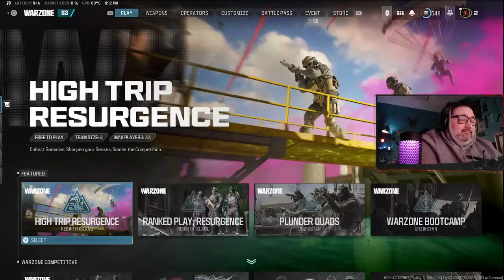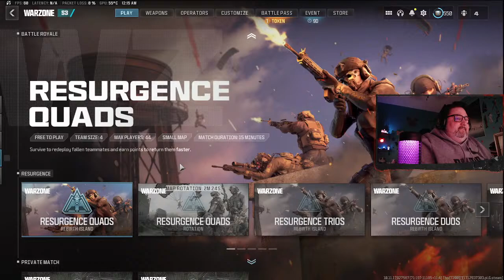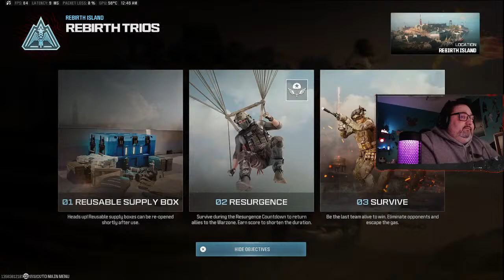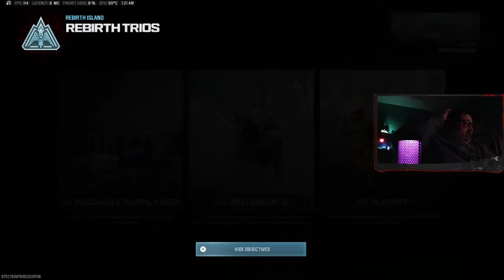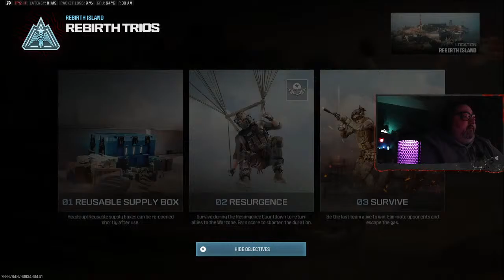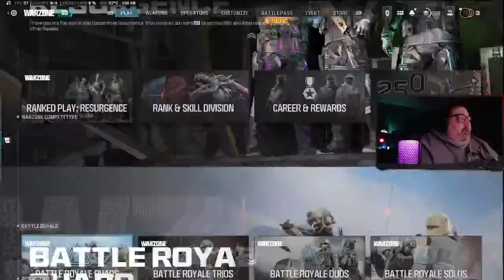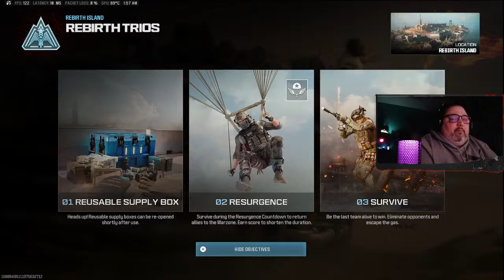Rebirth Island Drops